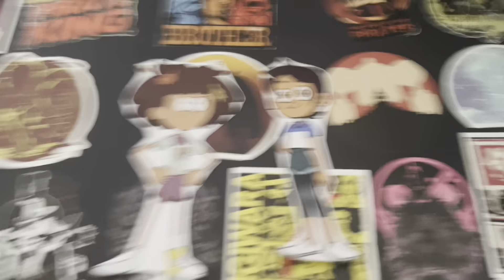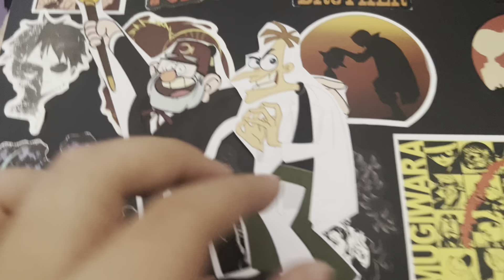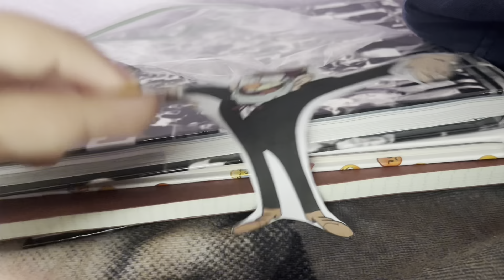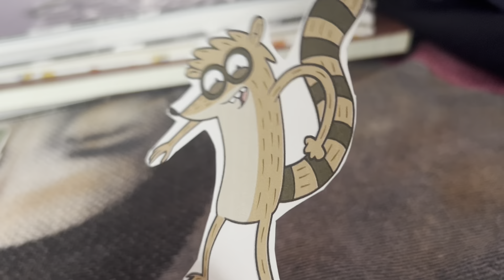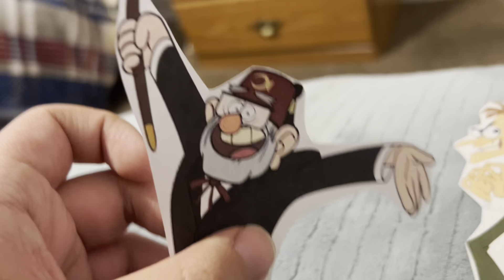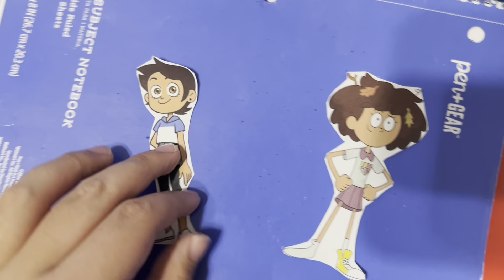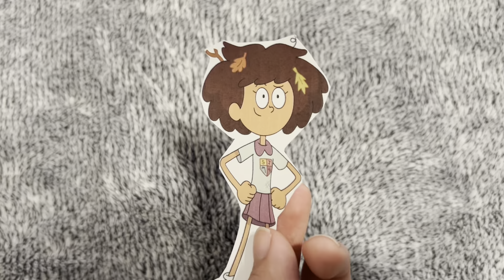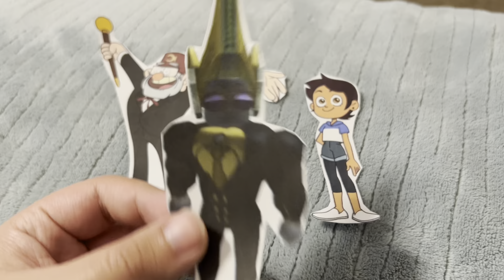Total Paper Island: Cartoon Platoon Episodes 20 & 21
(S26 EPS20 & 21: Different Island you say?/We can do this together!!!)